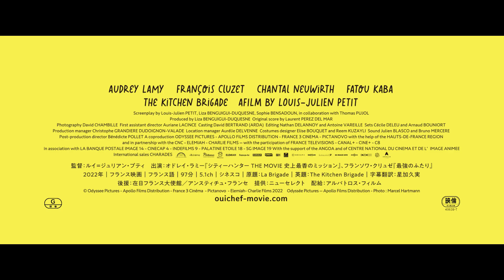【映画DB】「ウィ、シェフ！」予告編（出演：オドレイ・ラミー 、フランソワ・クリュゼ ）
映画「ウィ、シェフ！」作品情報：

監督：ルイ＝ジュリアン・プティ
出演：オドレイ・ラミー 、フランソワ・クリュゼ
劇場公開日：2023/5/5
(C) Odyssee Pictures - Apollo Films Distribution - France 3 Cinéma - Pictanovo - Elemiah- Charlie Films 2022